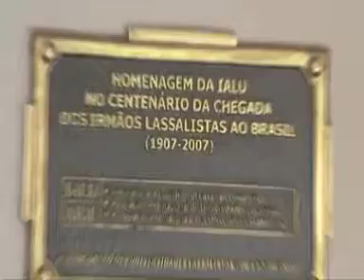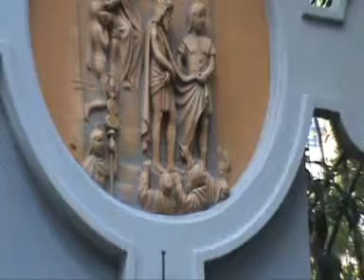Os Vitrais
Narrativa de Irmão Norberto, Historiador da UNILASALLE, sobre os Vitrais,. entre outras Obras de Arte Sacra, pela passagem dos 70 Anos de Emancipação do Município de Canoas.
Esta atividade foi organizada pela Coordenadoria de Relações Comunitárias (Coorden. Oli Borges), Prefeitura Municipal e colaboração do Gabinete do Vereador Ivo Fiorotti.